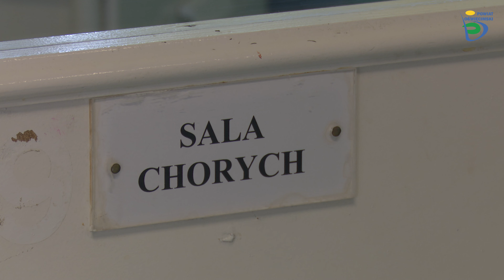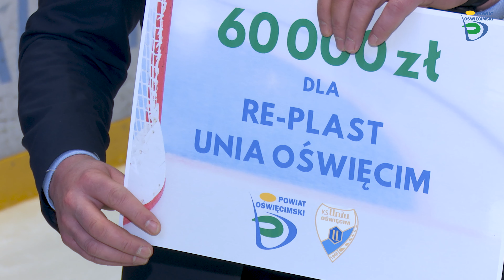Kronika Powiatu Oświęcimskiego (luty-marzec 2024 r.)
W Kronice obszernie informujemy o uroczystej gali z okazji 25-lecia Powiatu Oświęcimskiego. Z kamerą gościliśmy także na Powiatowym Przeglądzie Stołów Wielkanocnych w Polance Wielkiej, posiedzeniu kapituły konkursu "Wolontariusz Roku", wręczeniu dotacji przez władze Powiatu dla Re-Plast Unia Oświęcim. Ponadto informujemy o ostatnim etapie rozbudowy i przebudowy Specjalnego Ośrodka Szkolno-Wychowawczego w Oświęcimiu i wsparciu samorządu wojewódzkiego.